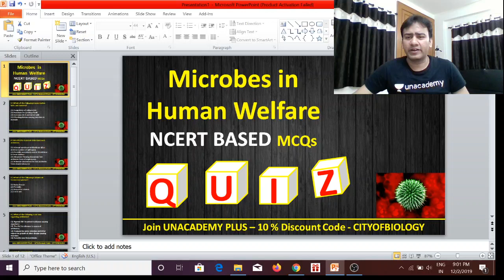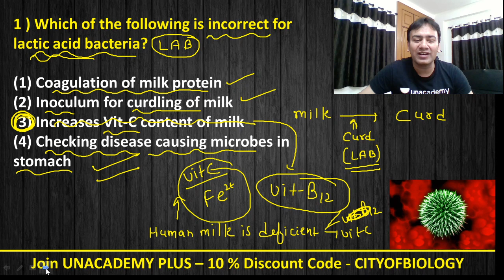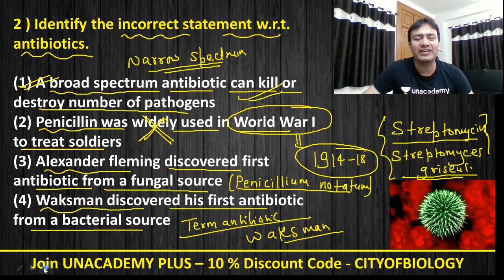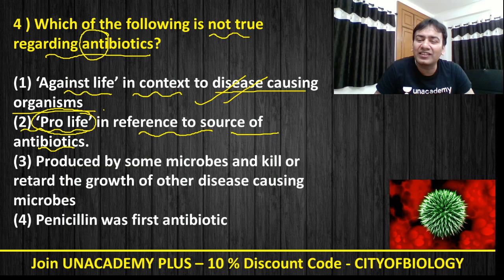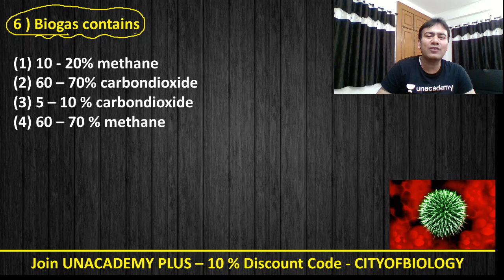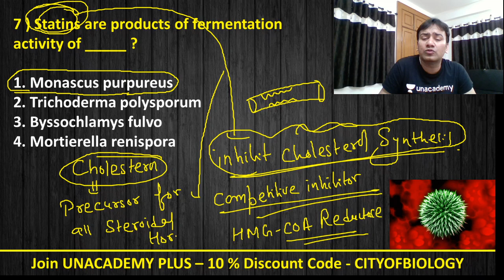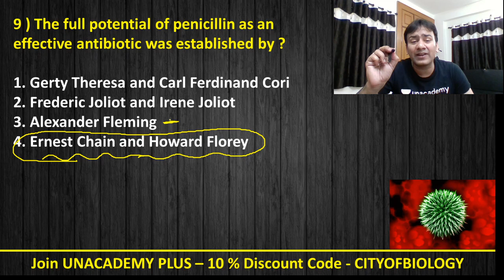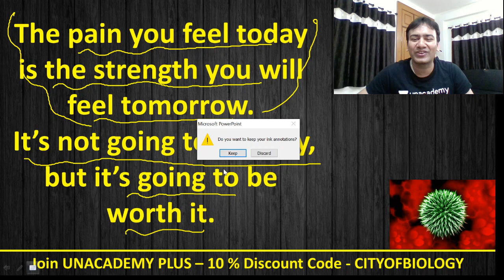NCERT Questions on Microbes in Human Welfare | NEET 2020 | Dr. Raj Kumar Singh | Unacademy NEET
Practice NCERT based questions on Microbes in Human Welfare in this LIVE session by Dr. Raj Kumar Singh. 5 months are now left for NEET 2020 Exam. This is the right time to focus more on solving questions, practice PYQs, and mock questions. Watch this session and stay ahead in your preparation. NEET preparation could never have gotten more fun.

Learn LIVE from Dr. Raj Kumar Singh and other Top Educators on Unacademy Plus.

1. Learn from your favorite educators and toppers
2. Dedicated DOUBT sessions
3. One Subscription, Unlimited Access
4. Real-time interaction with Teachers
5. You can ask doubts in the live class
6. Limited students
7. Download the videos & watch offline